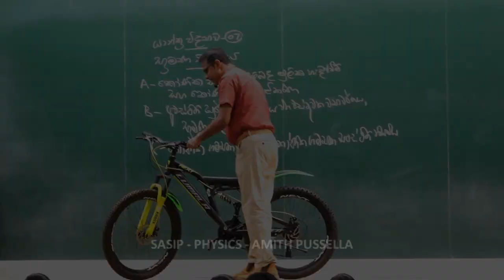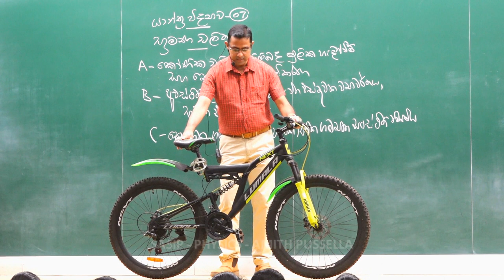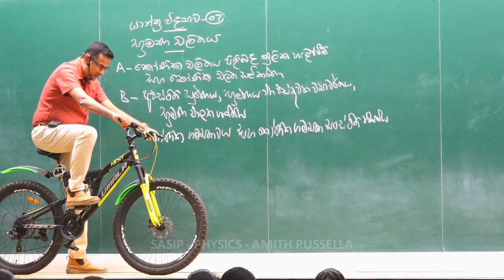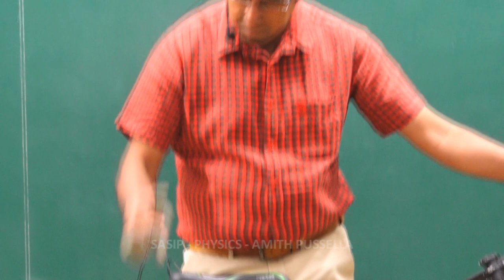නිකන් තියෙද්දී පෙරලුනාට පදිද්දි පෙරලෙන්නේ නැති බයිසිකලේ සෙල්ලම I AMITH PUSSELLA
රටම බලගන්වන භෞතික විද්‍යා පන්තිය